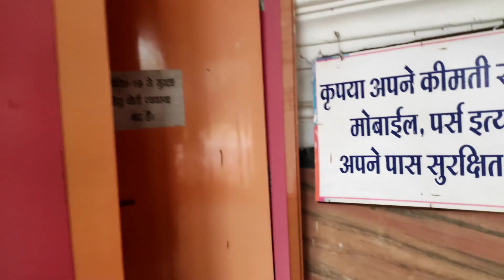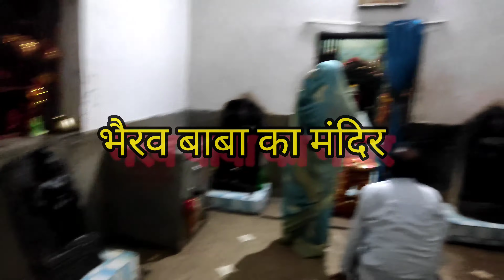Danteswari temple || माता दंतेश्वरी || dantewada Temple dantewada tour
Dantewada temple  me me Hai jo ek shakti pith hai ..
bastar me danteshwari mata ki puja bahut dhumdham se karte hai .

temple wood Lakdi se bana mandir bahut sunder hai .
aap Dantewada Bastar train se ya airoplane se aa sakte ya khud ka car se Dantewada pahuch sakte hai.

raipur chhattisgarh se bus aur airoplane se jagdalpur pahuch sakte hai jagdalpur se 90 km ki duri hai ...texi ki suvidha bhi hai.

दंतेश्वरी मंदिर dantewada

like aur comment kare

jai maa danteshwari

@देसीकिचन

@सुर्यबहादुरनेपालीलोकगायक